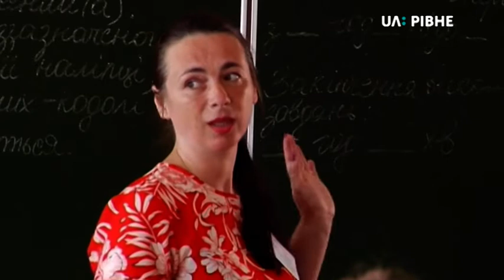13.06.2019. Новини. 17:00